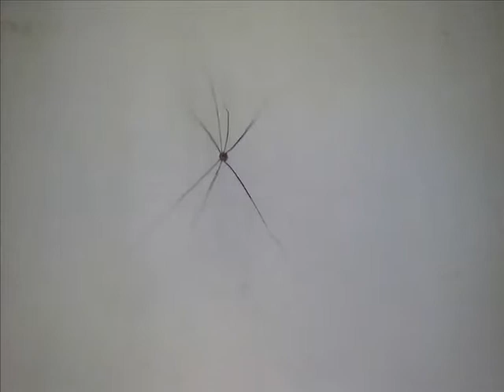Arthropods Planet - Harvestman Spider (Opiliones)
I only record, I don't torment animals.

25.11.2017